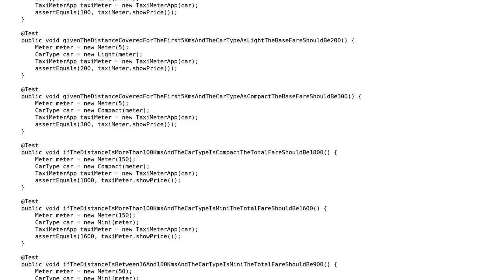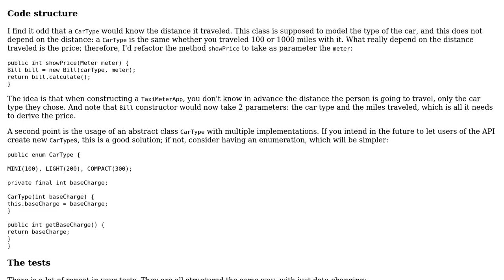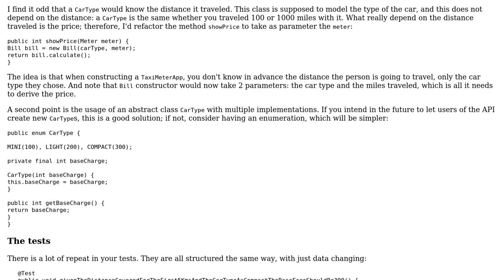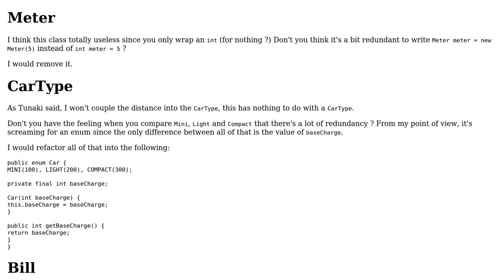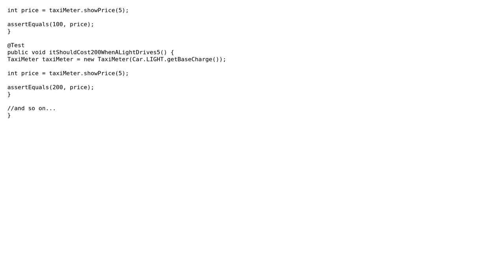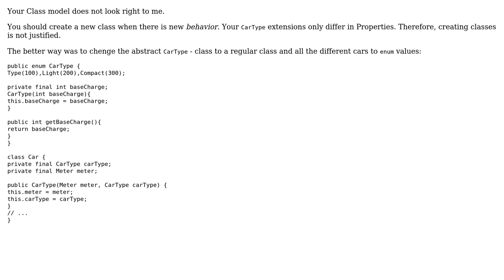Code Review: Taxi Meter App Business Logic Using TDD (5 Solutions!!)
Code Review: Taxi Meter App Business Logic Using TDD

With thanks & praise to God, and with thanks to the many people who have made this project possible! | Content (except music & images) licensed under CC BY-SA | Music | Images & others | With thanks to user Vimde user Tunaki user Timothy Truckle user Spotted user Jamal user Greg Burghardt user 200_success and the Stack Exchange Network Trademarks are property of their respective owners. You are responsible for your own actions.